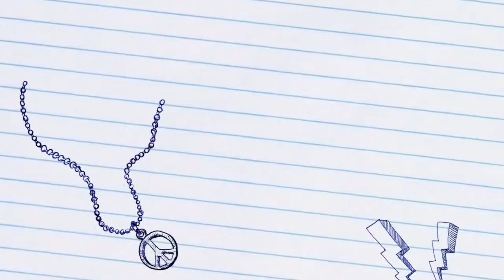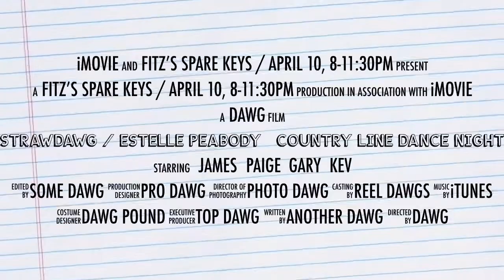Strawdawg / Estelle Peabody Country Line Dance Night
Fitz’s Country Line Dance Night